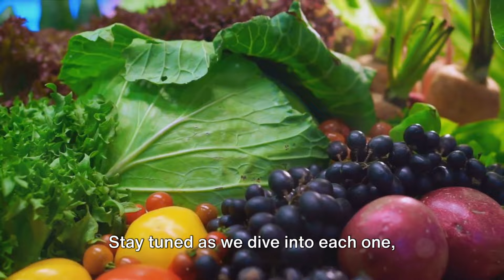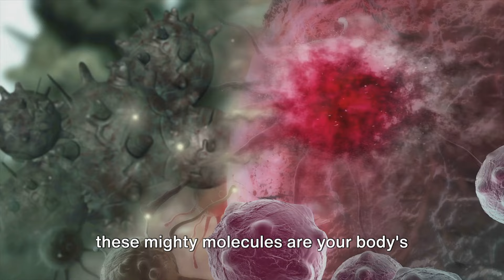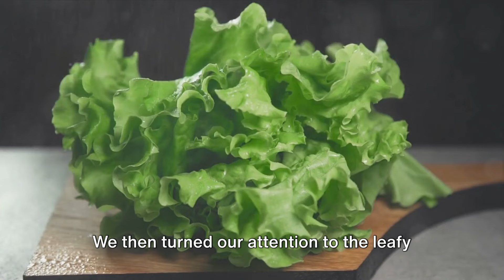10 Best Collagen Rich Foods You Need To Eat!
In this video, we're uncovering the top 10 collagen-rich foods that you absolutely need to incorporate into your diet for glowing skin, strong bones, and overall vitality.

Collagen is the protein responsible for maintaining the structure and elasticity of our skin, hair, nails, joints, and more. By consuming foods rich in collagen, you can support your body's natural production and promote youthful radiance from the inside out.

From nutrient-packed fruits to protein-packed meats, we've curated a list of the best sources of collagen that will not only tantalize your taste buds but also nourish your body in profound ways.

Join us on this journey to vibrant health and vitality by hitting the subscribe button and turning on notifications, so you never miss out on our latest nutrition tips and wellness advice. Get ready to transform your health one collagen-rich bite at a time!